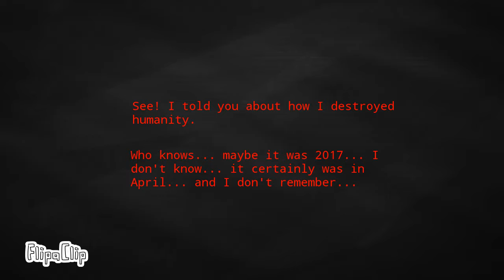Binderman The movie series Ep. 2:Time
What happened to the past?